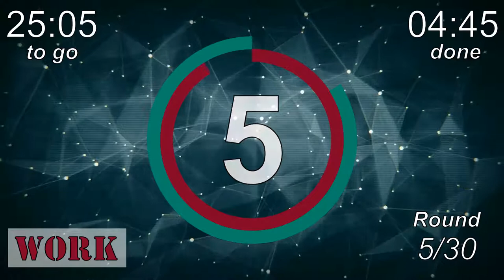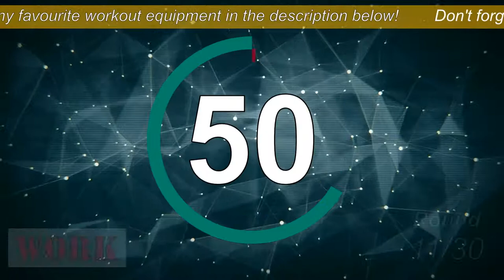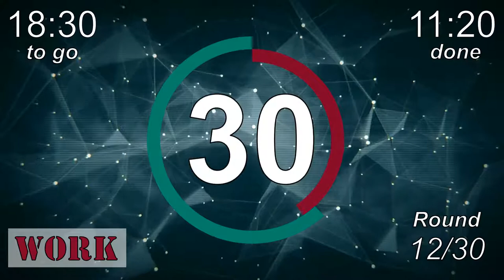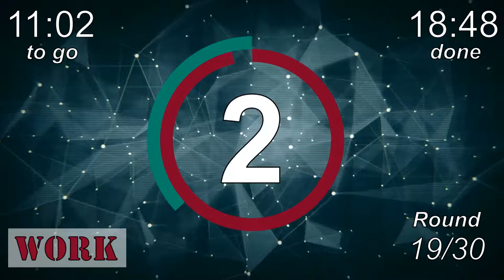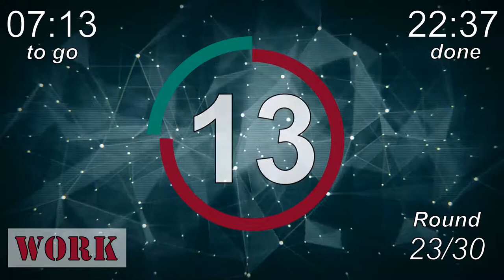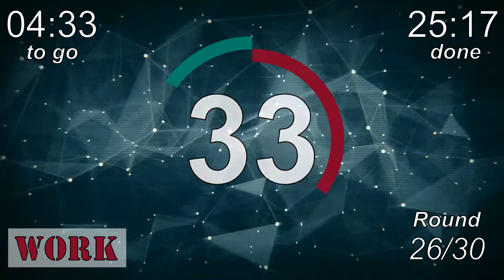50/10 Interval Timer || Tabata 50/10 Timer || TheMusic2Go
Hey everybody! 🖐💪
Here is a new workout / tabata timer for you!
30 Minute 50/10 HIIT Workout Timer 50/10 tabata Timer.
30 rounds with 50 seconds to work out and 10 seconds break in between. There is also a progress bar and timer to help you keep track of how long you've been exercising and how much time is left. There is a alarm sound after every break/workout time. The sound will tell you, when the next break/workout time is starting.

Tabata 50/10 timer
50/10 Interval Timer

30 rounds 50/10 workout timer with 29 breaks

I wish you much fun at working out!

Best music for your home workouts or if you do workouts in the gym!

TheMusic2Go provides the best music mix for you! We only use high motivational music with high BPM to make sure you stay motivated

Find my workout equipment here:
▪ Water bottle
▪ Yoga mat
▪ Booty band (Resistance band)
▪ Hula Hoop
▪ Extra weights for workouts
▪ Running shoes
▪ Beats Solo - for the perfect sound experience while working out

The links above are affiliate links that I am inserting voluntarily, as I can personally recommend the products, here I get a small share of the profit with the purchase, but you pay the same as usual.

There is no brand cooperation in this video.